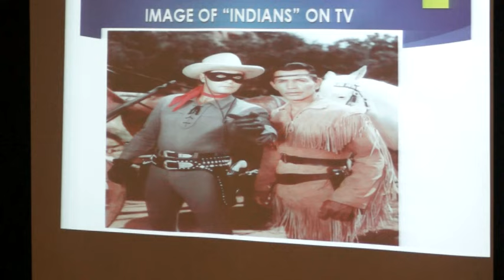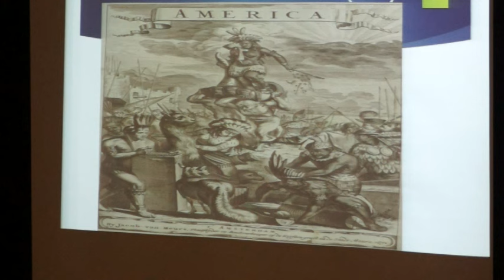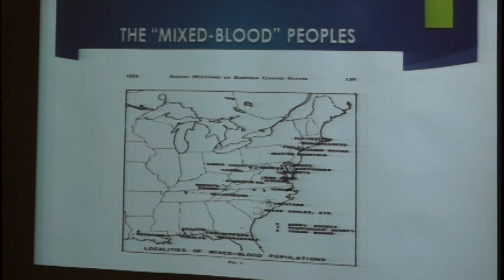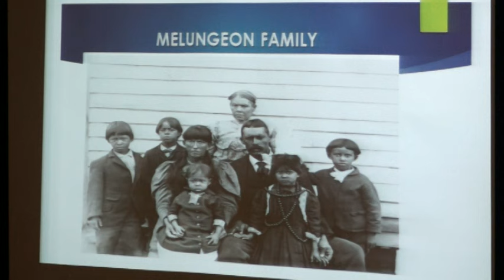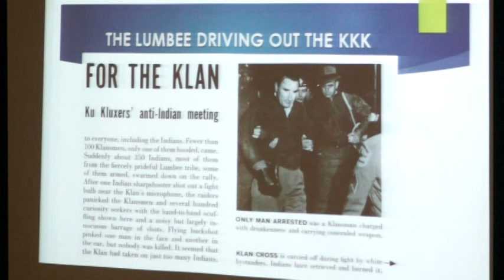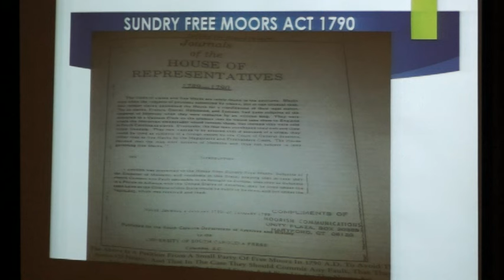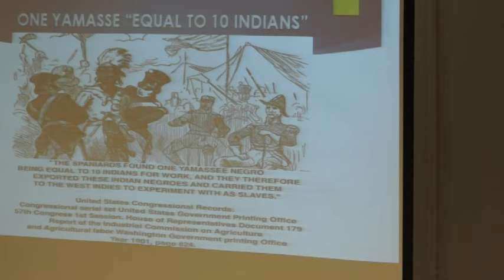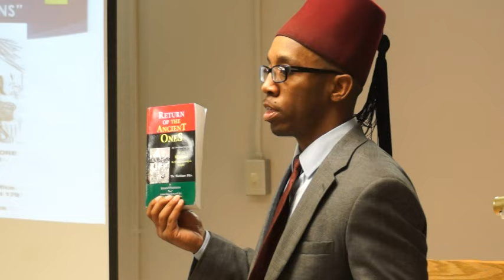Carolina in Color: The Untold History of the Indigenous Peoples in the Carolinas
Original lecture in 2016.

In this interactive lecture Bro. Shem El explores the legacy of ancient Tri-Racial Isolate groups in the Carolinas presenting a part of North Carolina history that has seldom been told. It will also open up an important discussion of this country's system of classifying various ethnic groups, the politics of nationality, and the social construct of race.